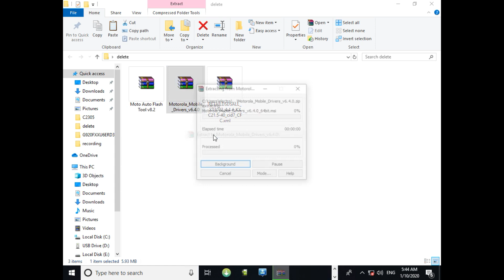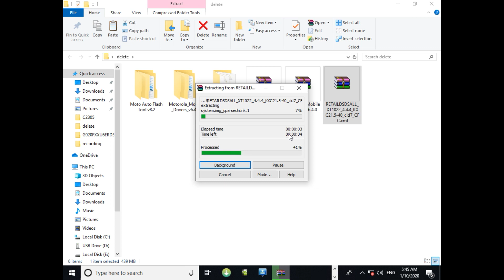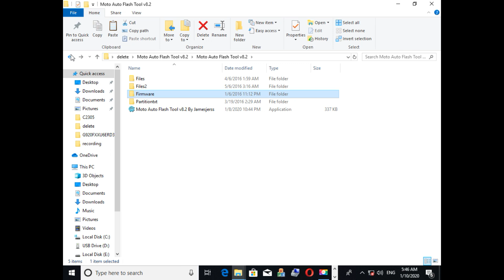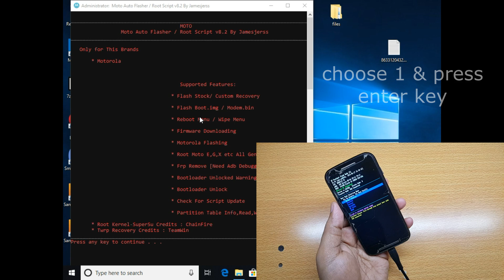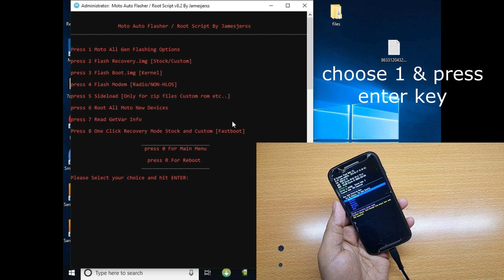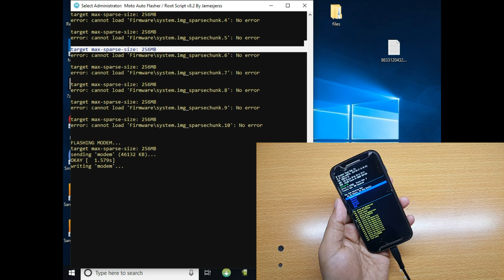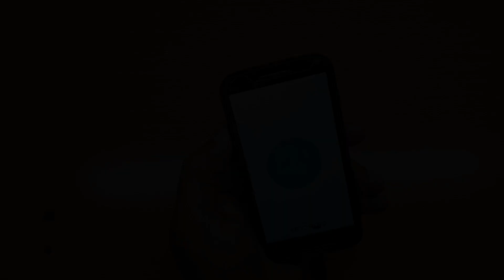Motorola Moto E XT1022 Firmware Flashing, Software Update (Android 4.4 and 5.1)_Tutorial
Motorola Moto E XT1022 Firmware Flashing (1st generation), Stock Rom, Software Update Tutorial
How To Flash Moto XT1022
moto xt1022 flashing , moto xt1022 dead solution, moto e boot up failed

SP MOBILE TECHNICIAN
Warning